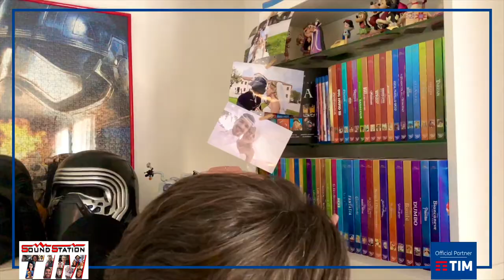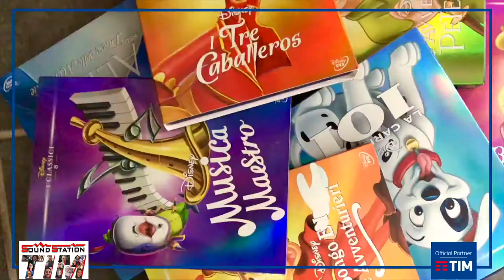SOUNDSTATION Negozi TIM: DISNEY + e TIMVISION Plus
HAI BISOGNO DI MAGIA?
LASCIA VIAGGIARE LA FANTASIA!

TIM ti regala Disney + e Timvision Plus, chiedici come averli.

Scegli se:
✅ contattarci in video-whatsapp o telefonarci ai seguenti numeri
➡️ 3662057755 o 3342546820 o 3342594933
o
✅ compilare il form per essere ricontattato.

Sound Station srl, official partner di TIM, è un’azienda che con i suoi 7 centri TIM offre da oltre 20 anni soluzioni di telefonia mobile e fissa ad abitazioni e oggi anche alle aziende.

Siamo al tuo fianco anche in questo momento di emergenza, per offrirti le soluzioni migliori!

I nostri negozi:
MONTEBELLUNA                 via Monte Grappa 91
BASSANO del grappa          via Valsugana 102/A
CASTELFRANCO veneto     via Fabio Filzi 35
SARMEOLA DI RUBANO     via Chiara Varotari 19
PADOVA                                via Emanuele Filiberto 39
PADOVA stazione                via Corso del Popolo 79